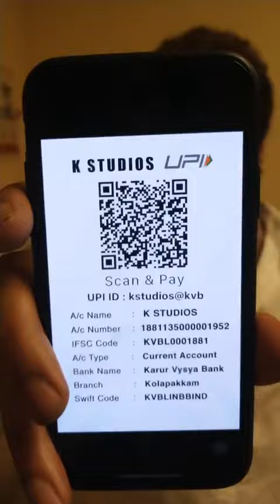kartick raj request to his fans